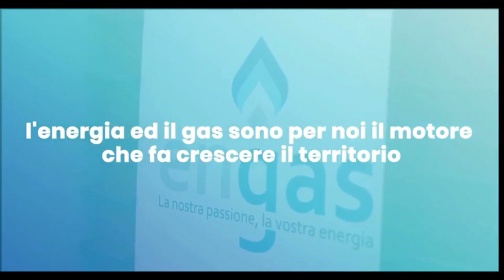Highlights - Engas H.Vercelli x Tierre Chimica Montebello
hockeypista - hpserieA1 - Serie A1 – Playoff Scudetto - Preliminari - gara di ritorno
Engas H.Vercelli x Tierre Chimica Montebello  – Sabato 23 Aprile 2022